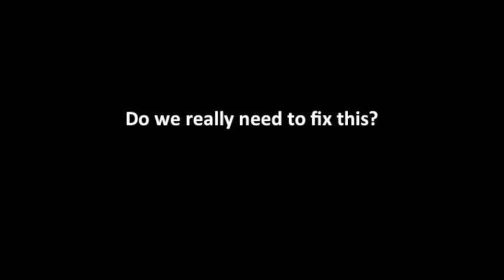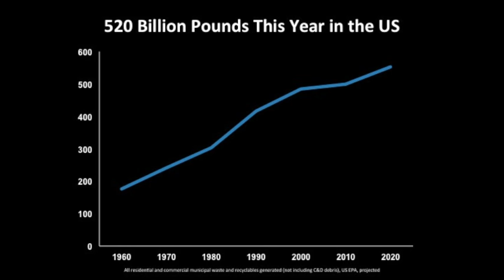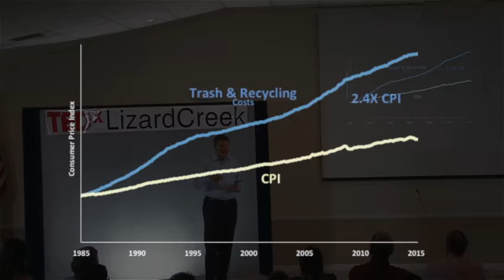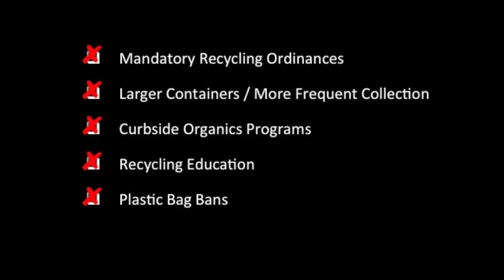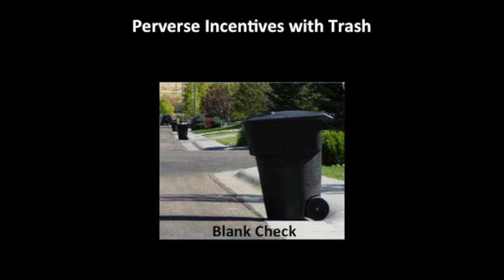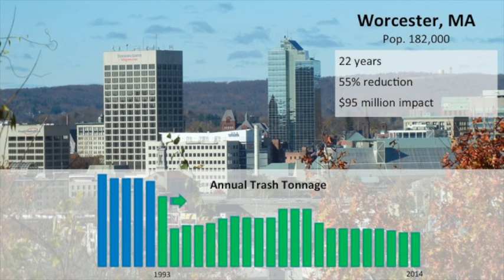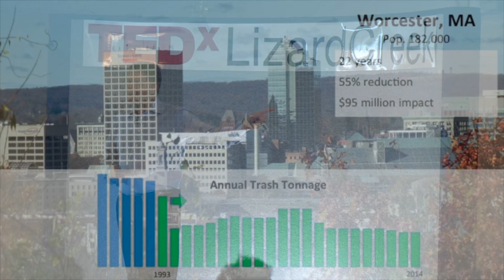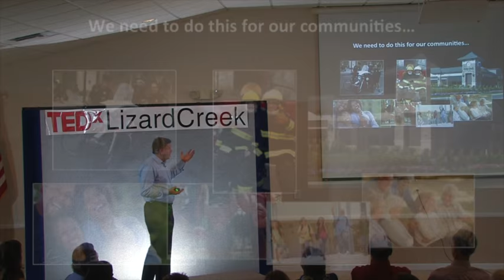Cutting the Trash in Half in America’s Cities and Towns | John Campbell | TEDxLizardCreek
America is drowning in garbage, even after 40 years of investment in recycling and related infrastructure. We generate about 900 lbs. of trash per person just in our homes each year, and we spend hundreds of billions of dollars simply to move it around. Even without taking the environmental impact of all this trash into account, our wasteful ways force us to underinvest in other vital areas. The solution lies not in more trucks, or additional infrastructure, or new technologies, but instead in the breathtakingly simple idea of changing the way people pay. Campbell will frame the issue in a clear and compelling way and reveal astounding success stories from cities large and small, rich and poor.

Chairman of the Board, WasteZero; 2006 Ernst & Young Entrepreneur of the Year